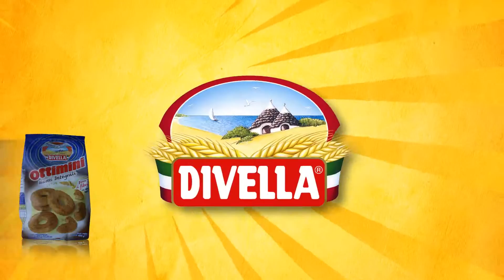Pret realizare filme de prezentare Brasov, Bucuresti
Realizare infographics, film de prezentare la preturi accesibile si calitate profesionala.